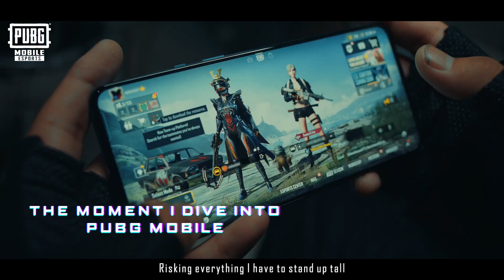PUBG MOBILE - Música Oficial PMWI "Breathing Flame"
Estamos muito animados para revelar a música tema oficial do PMWI 2021, "BREATHING FLAME!" 🔥🎶😍

Deixe nos comentários sua parte favorita da BREATHINGFLAME e sintonize em # PMWI2021 de 2⃣2⃣-2⃣5⃣ de julho, onde os melhores surgirão! 😤🏆🗺